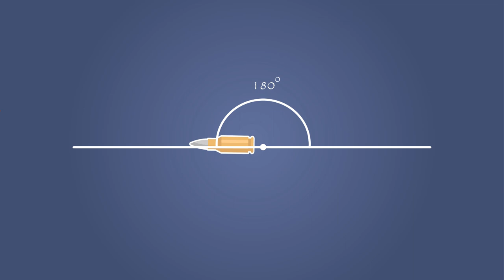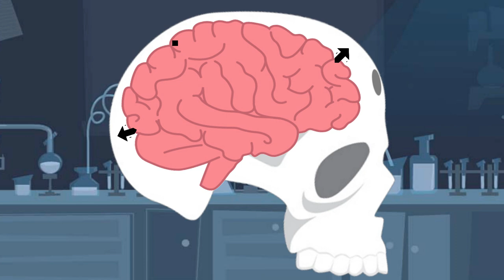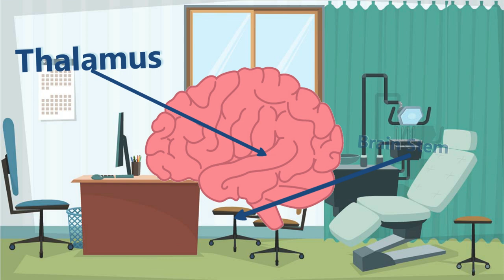Can You REALLY Survive A Bullet To The Head?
Can you survive a bullet to the head in real life? Most of us play video games, there a bullet to the head means instant death or higher damage. Most of the time the enemy doesn't survive a bullet to the head. But ever wondered if that is also true for our day to day life? Well  to get answer to  all  your questions, watch the video till the very end.

A bullet to the head is really difficult to predict, and explaining in a simplified language is another challenge, but in this video I tried to explain to you a complex medical theory in a much simplified way and with animation.

If this video was helpful to you, help me out as well by supporting me.

Intro and outro music    :  Post Malone & Swae Lee – Sunflower